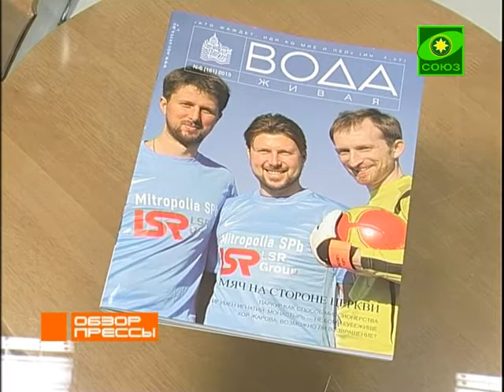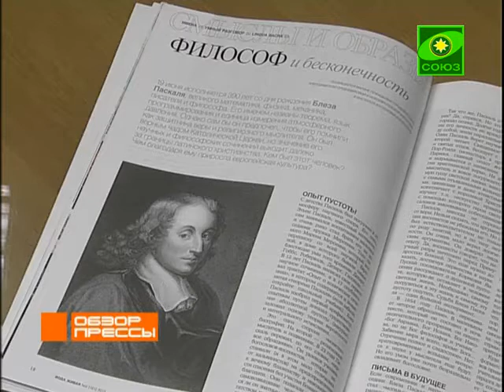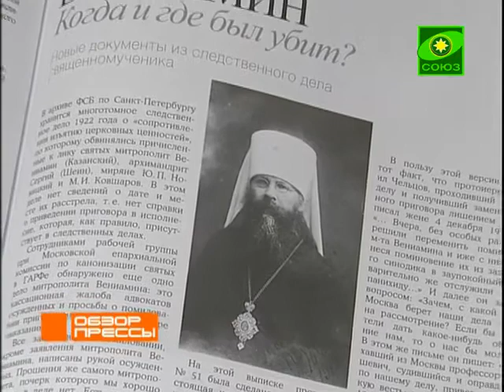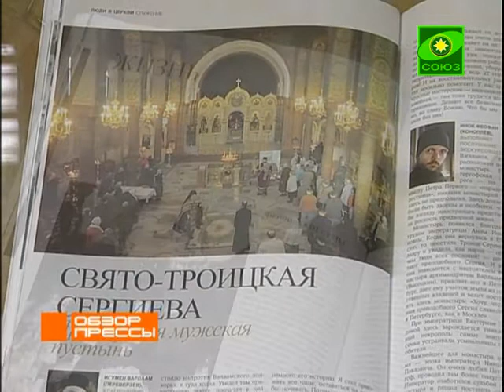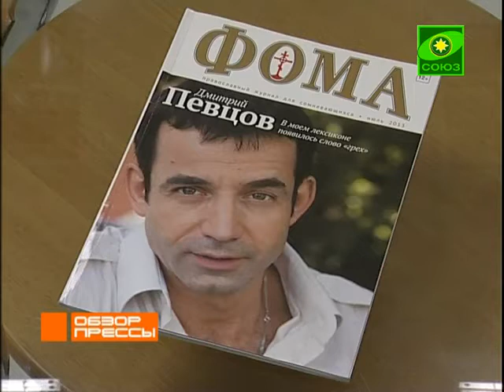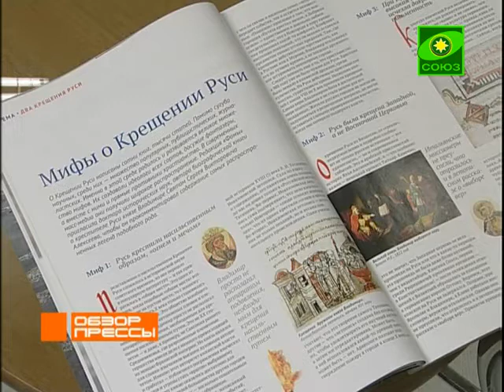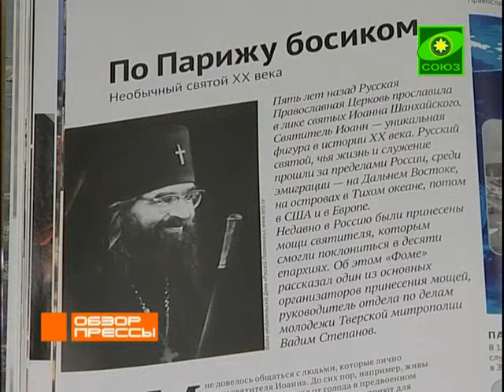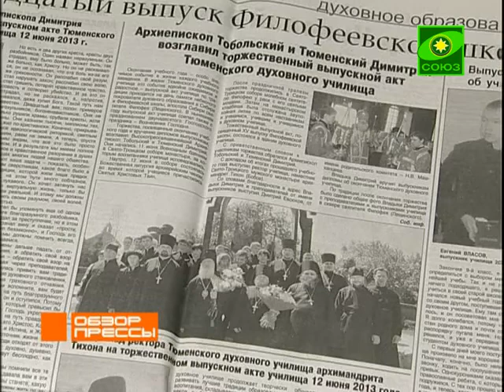Обзор прессы. Выпуск от 31 июля